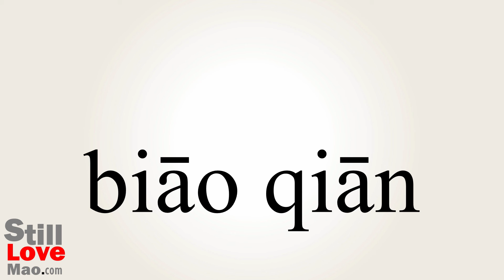How to Say Tag in Chinese